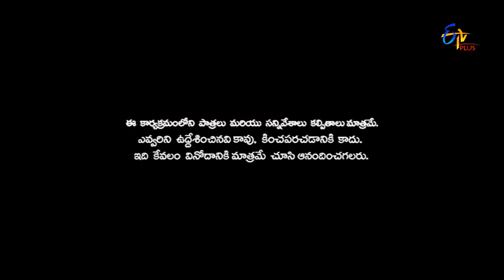Pataas - 25th January 2016 - Full Episode 52 - ETV Plus